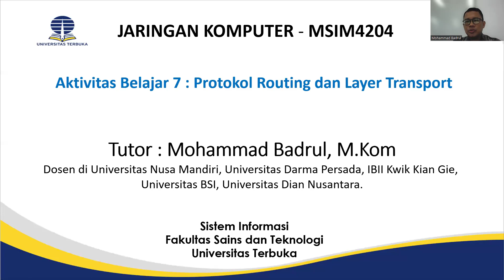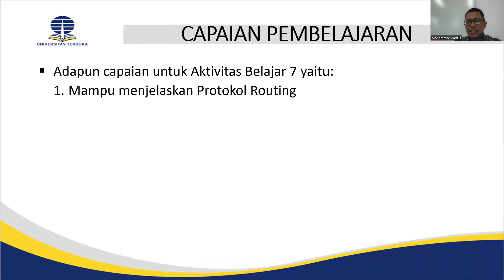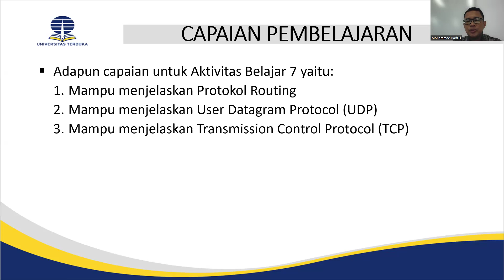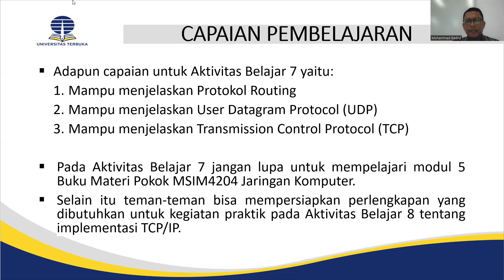Aktivitas Belajar 7 - Jaringan Komputer - MSIM4204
Salam sejahtera bagi kita semua. Selamat berjumpa kembali pada praktik melalui tutorial online pada Aktivitas Belajar 7. Setelah mempelajari Aktivitas Belajar 7 ini, diharapkan mahasiswa mampu:
1. Mampu menjelaskan Protokol Routing
2. Mampu menjelaskan User Datagram Protocol (UDP)
3. Mampu menjelaskan Transmission Control Protocol (TCP)

Selamat Belajar dan Tetap Semangat.